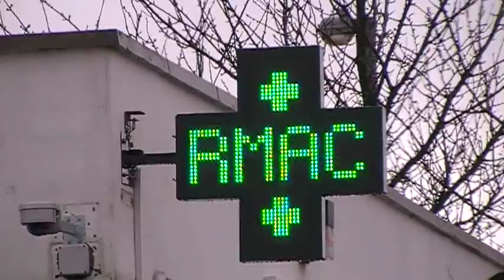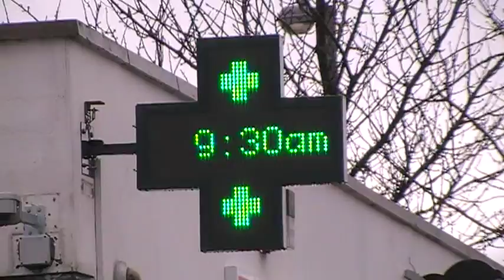Pharmacy Cross 9G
NEW LED Pharmacy cross in Kinsealy, Co.Dublin supplied by PM Displays.